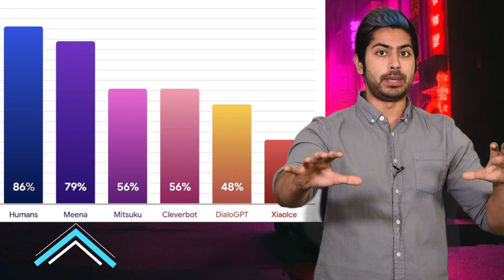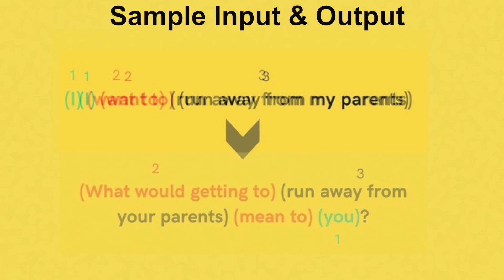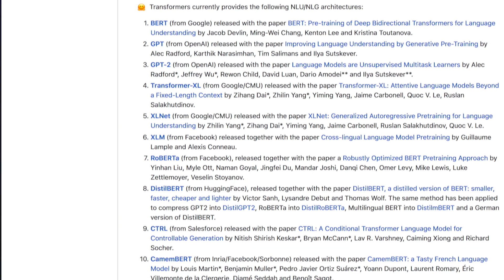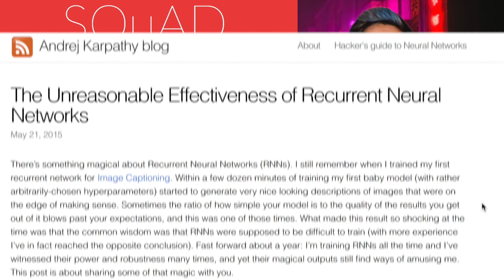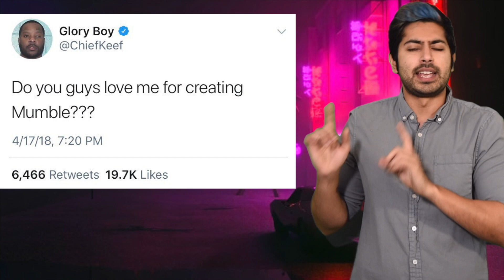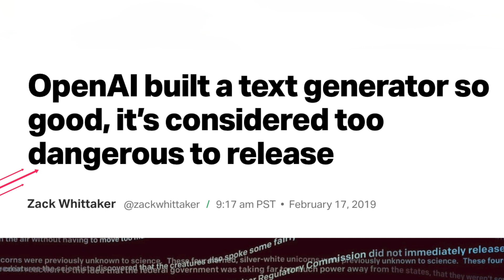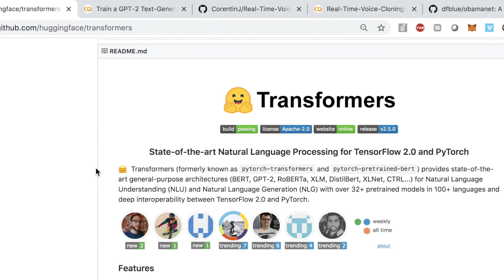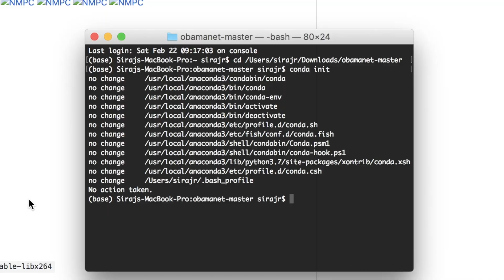DeepFake Chatbots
Google just released a paper describing a chatbot titled "Meena", and they claimed that it's the most human-like chatbot ever created. That's a big claim! They demonstrated several conversations across a wide variety of topics in which Meena was able to skillfully joke, argue, and question a human in a realistic way. In this episode, we'll analyze Meena's architecture by comparing it to the previous generations of chatbots, then build our own 'DeepFake' chatbot using state of the art tools for text, audio, and video generation. I'm using the increasingly popular term DeepFake here because deep learning will increasingly be used to mimic/fake human personalities. These free, public tools are becoming incredibly powerful, and I hope this gives you a sense of what you can build today with modern language models. Enjoy!

Credits:
Python tools: DFBlue, Max Woolf, Google, kfogel, Jay Alammar, CorentinJ, HuggingFace
non-meme image assets are from Google Image Search

Sign up for my AI Sports betting Bot, WagerGPT! (500 spots available)